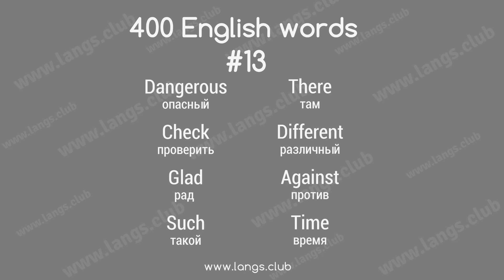#13 - 400 Английских слов. Английский самостоятельно.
Начните запоминать английские слова уже сегодня.

Урок #13:
опасный - dangerous
проверить - check
рад - glad
такой - such
там - there
различный - different
против - against
время - time